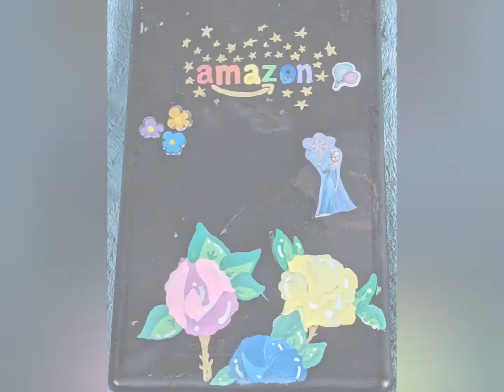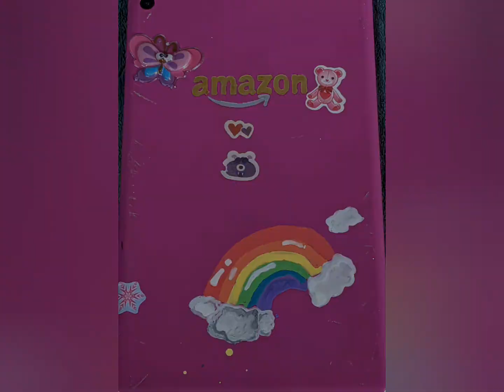Twins- Art Compilation Part 2!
This is the second part of our Art Compilation!